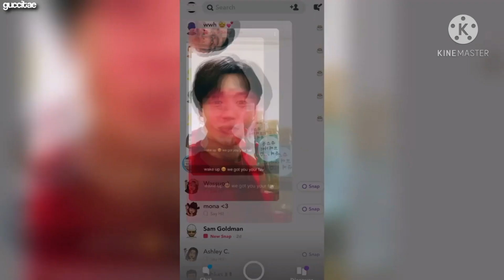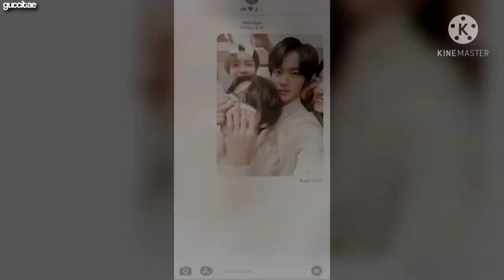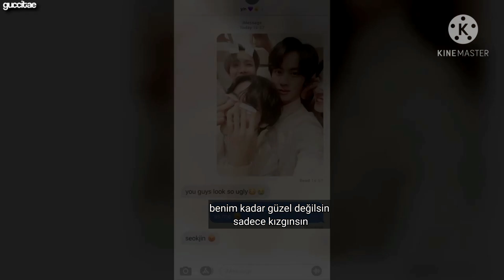Bts'in arkadaşın olduğunu hayal et -IMAGİNE-